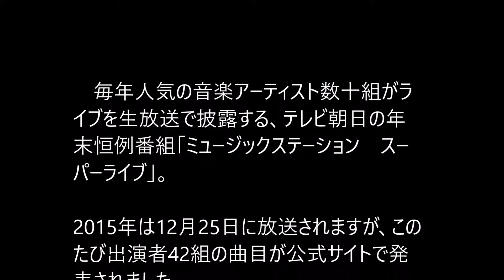金爆、Mステスーパーライブでも3年連続「女々しくて」